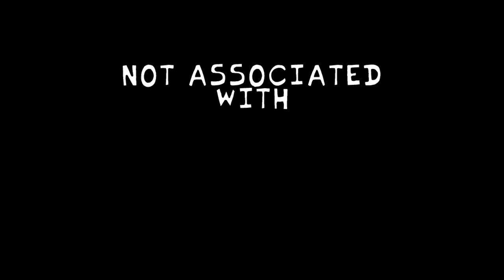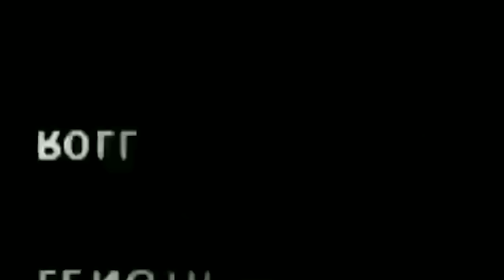Friday Night Funkin' VS Mickey Mouse | Sunday Night - SNS 2.5 Fanmade Demo (FNF Mod/Creepypasta)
Friday Night Funkin' VS Mickey Mouse, Sunday Night - SNS 2.5 DEMO & SNS Satanic Static (A Fanmade Mod) for the PC in 2160p Ultra HD. Sunday Night Mickey Mouse mod.

I'm playing the Sunday Night S 2.5 fanmade DEMO and SNS Satanic Static HIGH EFFORT MODs in this video since it's by the same director. It looks like Sonicboyforlife has worked on both of these mods, the same guy who was the original artist for the original sns mod so that's pretty cool. Will boyfriend and girlfriend defeat Creepypasta Mickey Mouse / Mouse.avi or will bf and gf lose to the mouse in this battle?

Game note for the Sunday Night Sad Mouse mod: Dang it’s been 1 year since I’ve been working on this mod lol It’s finally here and I’m really proud of myself for doing this, it’s still a demo btw so new content coming soon!! but for now, enjoy the mod!! Btw we need coders and composers if you know how to then dm on Discord Fnaalex_Drawz # 8073 please lol. Also if you're gonna use the sprites in this mod for your mods PLEASE at least credit us or sonicboiforlife, he worked very hard on those.

SNS-Satanic-Static is from the sns canceled build mod, but Sonicboyforlife worked on it and they recently released that mod too.

All Songs from Friday Night Funkin' VS Mickey Mouse Funkin.avi Full Week Mod Timestamp:
00:00 Preview & Game Over Animation
00:38 Intro
00:48 Title Screen
01:05 Week List
01:17 Animation 1
01:51 Unhappy
04:09 Animation 2
04:19 Happy
06:24 Freeplay
06:30 Smile
08:25 Phantasm
11:32 2nd Mod by the same director & artist (SNS-Satanic-Static HIGH EFFORT)
11:48 Satanic Static
14:00 Credit
14:12 Game Over & Extras
14:46 Funny Extras
15:52 Outro - CommunityGame

Mod Creators for VS Mickey Mouse.exe below
MrMarsh101 - ideas? GIVE ME THE BUILD ALEX /j lol he made the spreadsheet for the floating Mickey ￼title screen:

Friday Night Funkin' VS Mickey Mouse - Really Happy 2K22